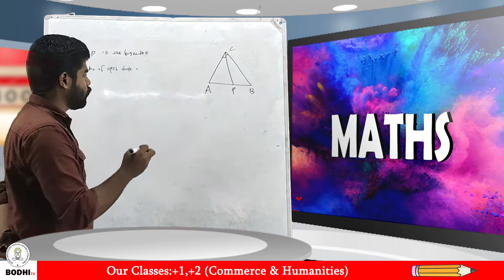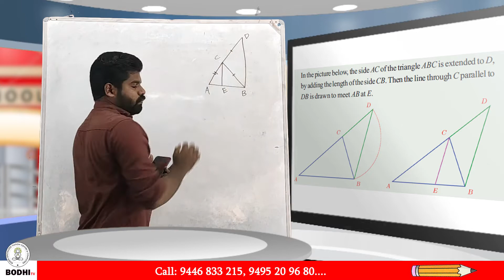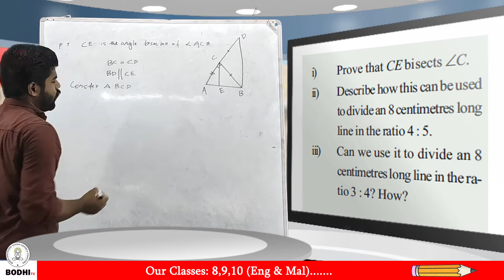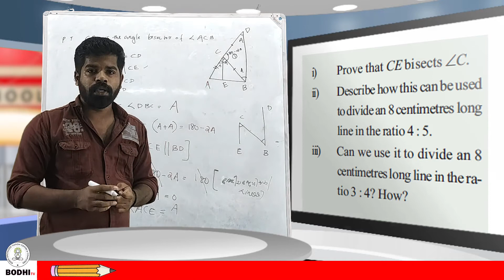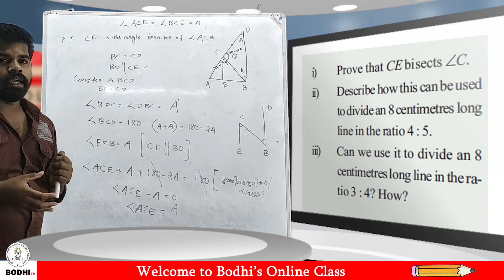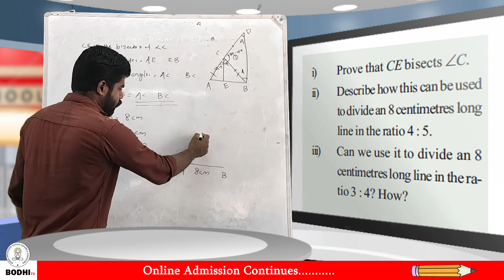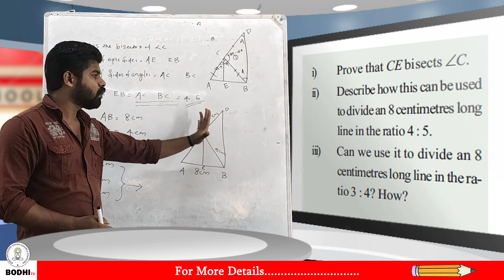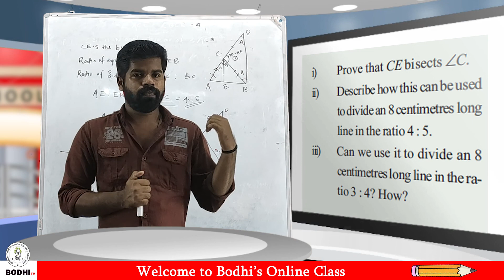MATHS STD 9 EPI 09